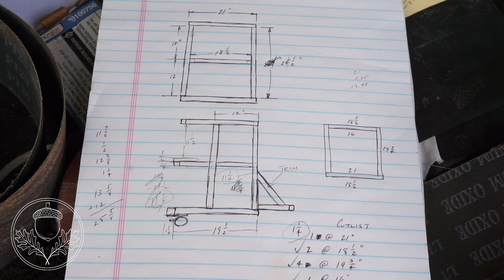Welding Cart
After adding a TIG/Stick welder and small plasma cutter to our metal working tools we needed a new cart. This cart is made from scrap except for the casters. Aluminum diamond plate is used to cover the corner butt joints and act as catches so tools won't slide off the shelves. The cart was assembled with flux-core wire welding, which makes it easier to weld outside and go through the paint and rust on the scrap metal.